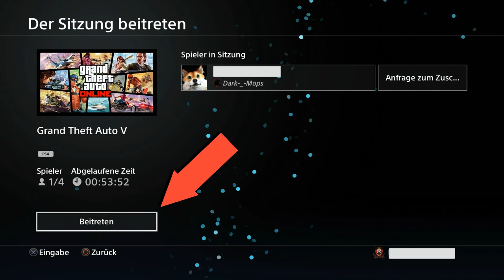❌GEPATCHED❌Unlimited RP Glitch in GTA Online "DEUTSCH"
PSN: XXbl4ckjckXX

v=J3VrtjFIy7U&list=PLUqHr6ZvND4wufvVtdNxJQeMzVAsKskiN&index=29